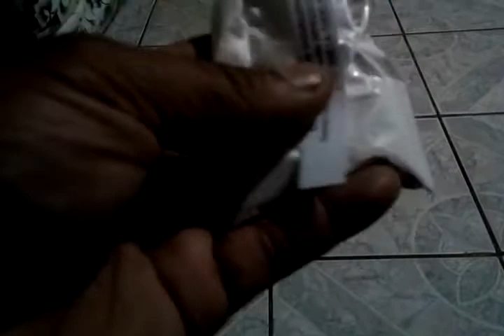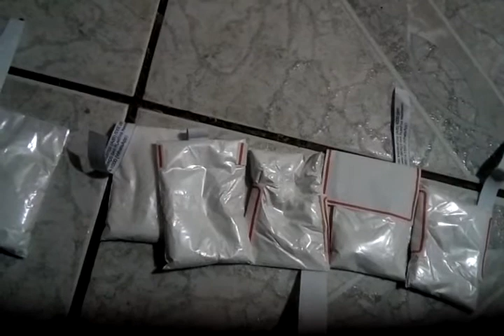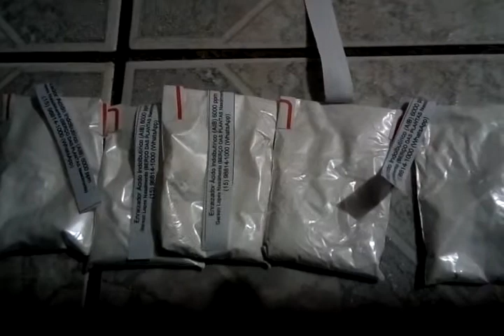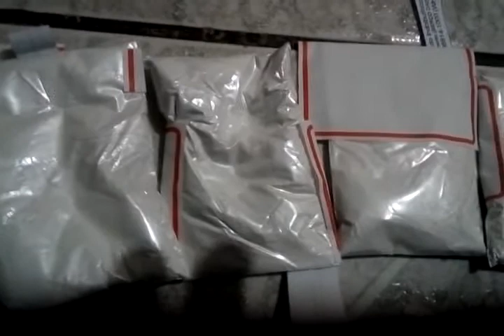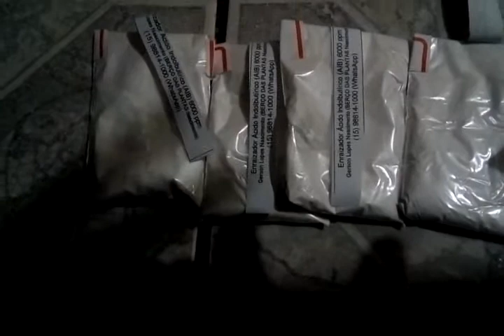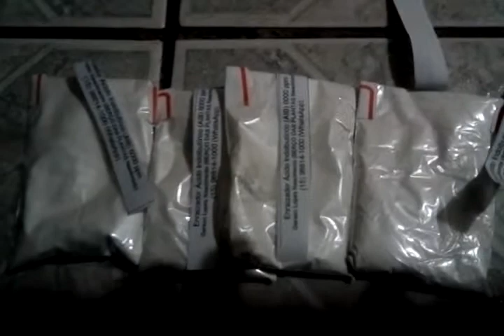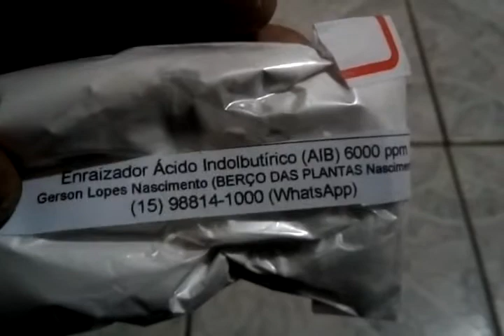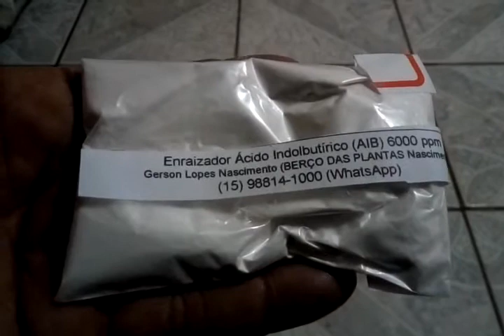ÁCIDO INDOL BUTIRICO 6000PPM(1)